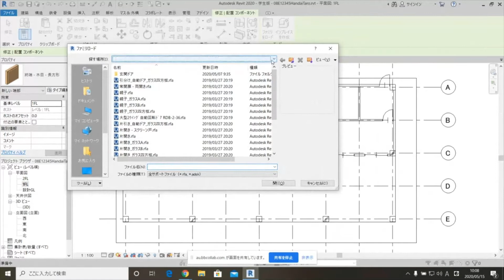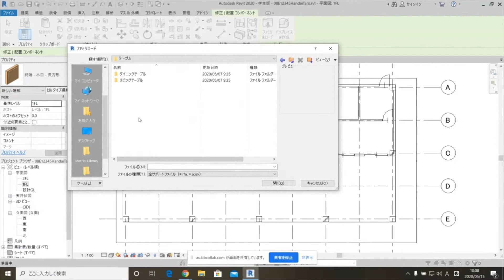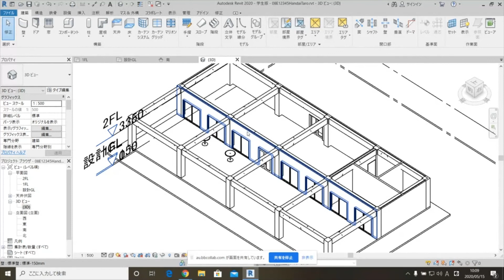環境デザイン演習(BIM-Revit 2020) 11. オープンカフェをつくろう